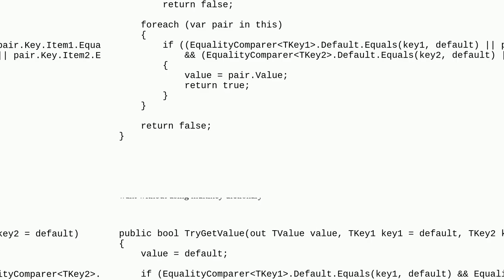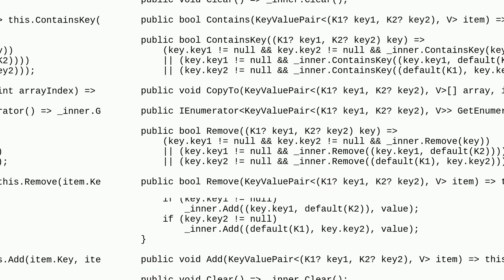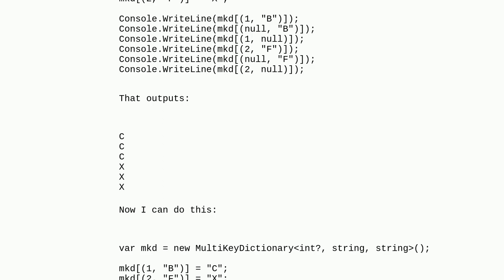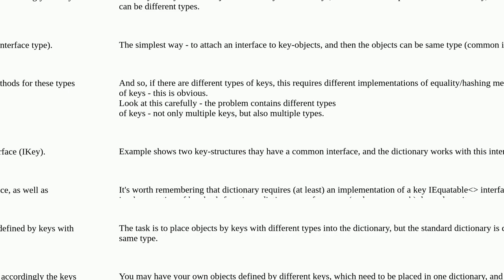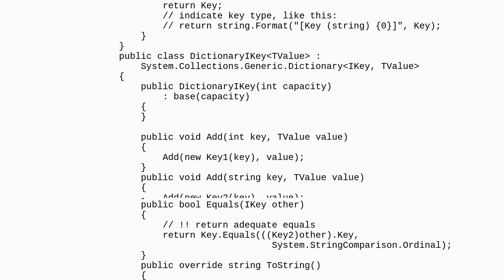C# multi-key dictionary and TryGetValue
A special thanks goes out to the community

  .net c# .net-4.8